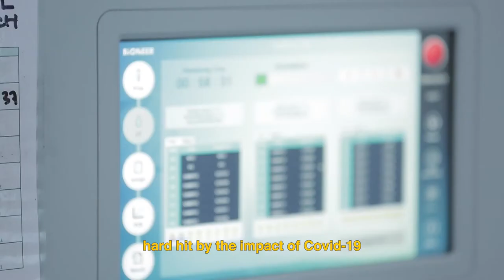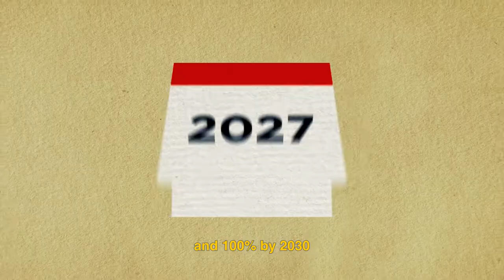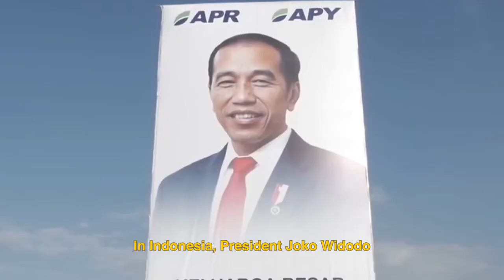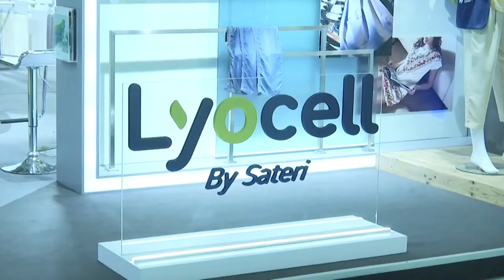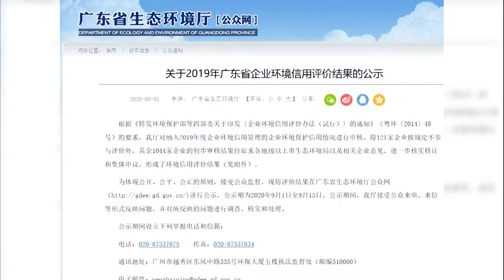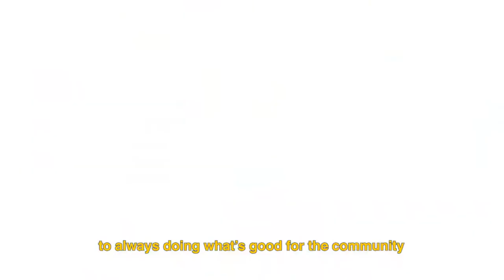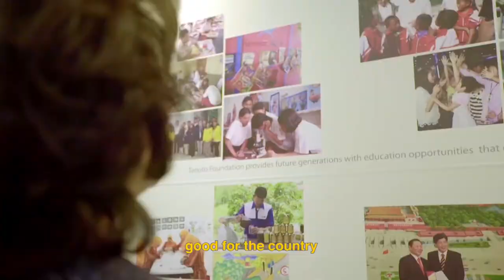RGE 2020 Highlights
2020 was a challenging year for the RGE (Royal Golden Eagle) group of companies. However, our commitment to creating value for the community, country, climate, customer and the company remained the same. We focused on keeping our communities safe, while continuing to meet our sustainability goals.

RGE is founded by Sukanto Tanoto, also its Chairman. Mr Tanoto started his first business in 1967 as a supplier of spare parts and construction contractor to the oil industry. In 1973, the visionary entrepreneur founded RGE as a plywood business. RGE has since progressed from being a local-only player to become a truly global one. Today, its business groups are at the forefront of industries such as pulp and paper (APRIL and Asia Symbol), palm oil (Asian Agri and Apical), viscose staple fibre (Sateri and Asia Pacific Rayon), specialty cellulose (Bracell), and energy development (Pacific Oil & Gas),with operations spanning Indonesia, China, Brazil, Canada, Spain and sales offices in more countries worldwide.

RGE’s businesses operate on Sukanto Tanoto’s 5 C’s philosophy of doing what is good for the Community, Country, Climate and Customer, and only then will it be good for the Company.